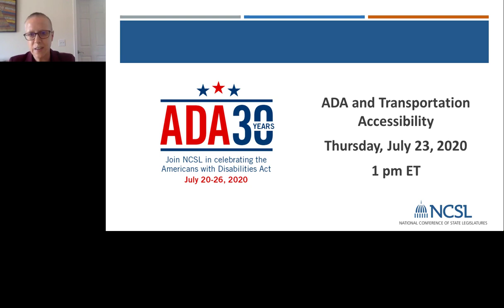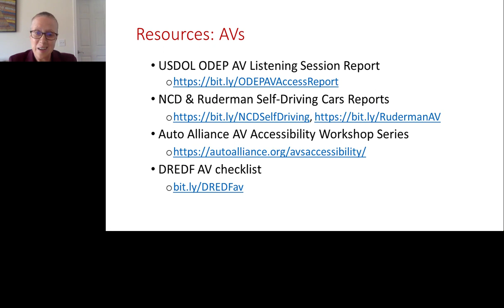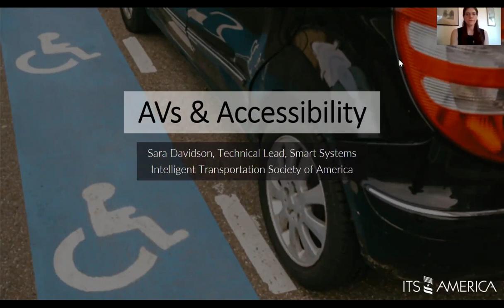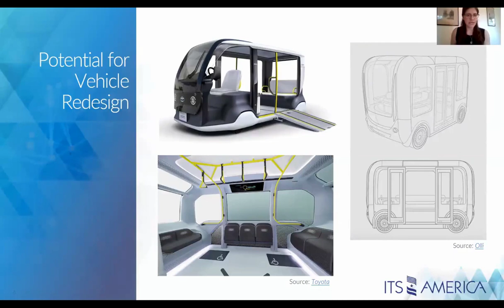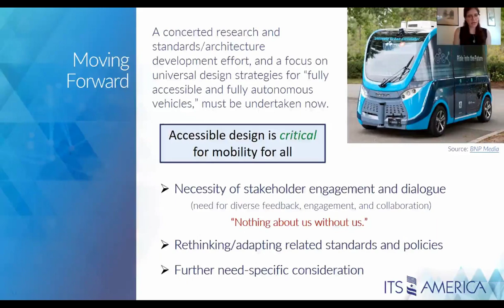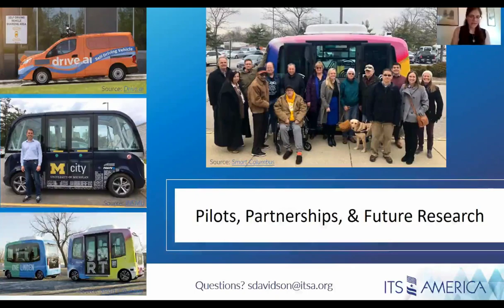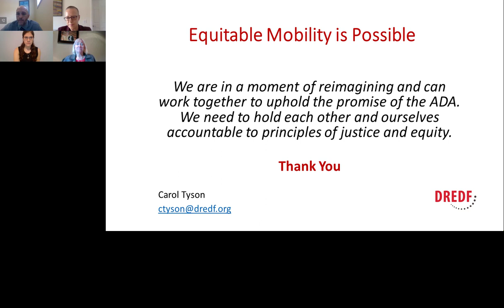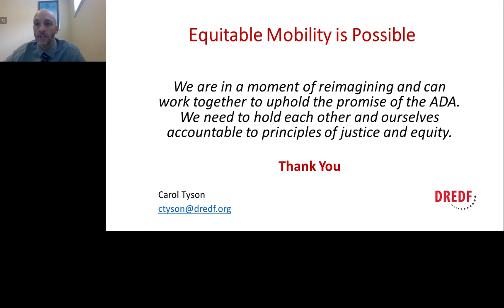ADA and Transportation Accessibility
Transportation is one of the linchpins of the ADA, but 30 years later, many Americans with disabilities continue to struggle with finding accessible and reliable transportation options. Learn about current state and federal efforts to increase accessibility, as well as how policymakers are working to ensure autonomous vehicles are accessible to everyone, including those with disabilities.

Speakers:

Secretary Elaine Chao, U.S. Department of Transportation
Senator Becky Massey, Tennessee State Senate
Sara Davidson, Intelligent Transportation Society of America
Carol Tyson, Disability Rights and Education Fund
Dustin Jones, United for Equal Access NY